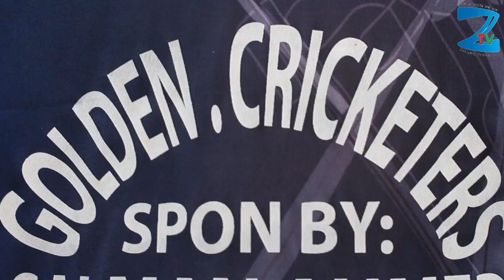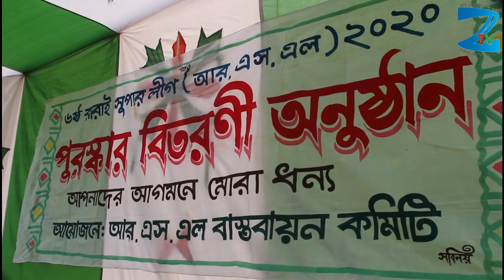৬ষ্ঠ রারাই সুপার লীগের ফাইনাল খেলা ও পুরস্কার বিতরণী অনুষ্ঠান সম্পন্ন - জকিগঞ্জ টিভি